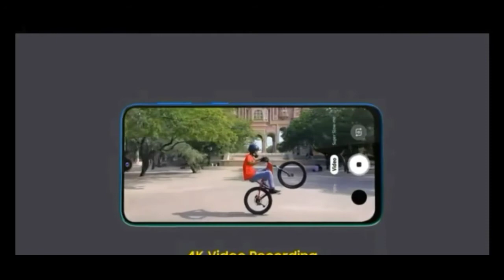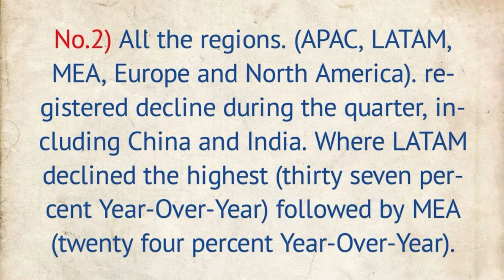Smartphone Brands 2020 | Smartphones sold in 2020 | Smartphones under 10000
Top 7 Brands Shipped Most Smartphones

Popular Smartphone Brands
Best Smartphone
Top 7 Smartphone Brands
Top Smartphone Brands
No. Of smartphones sold in 2020
Smartphones sold in 2020
Top 10 videos
Various Smartphone Brands
Best Smartphone to buy
Best smartphones to buy in 2020
Which smartphone is best
Which brand is best

Hi guys in today's video I have your you about the top Smartphone Brands who have shipped most smartphones in whole world. So watch the video carefully 😊😊😊

"Important"☺️☺️☺️

No Image, Clips, Music Used In this video is owned by me.

Images:-

Most Images were found on Google by applying appropriate filters.

Information:-

Clips:-
No specific source from various trailers.

Apps Used:-